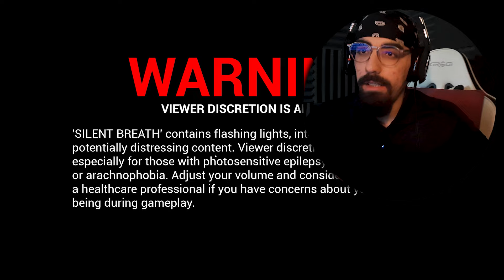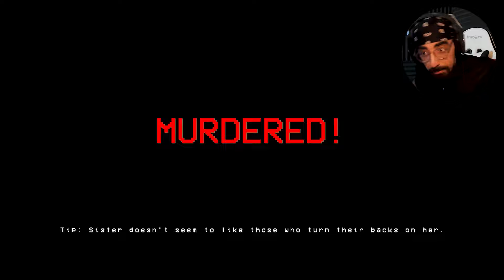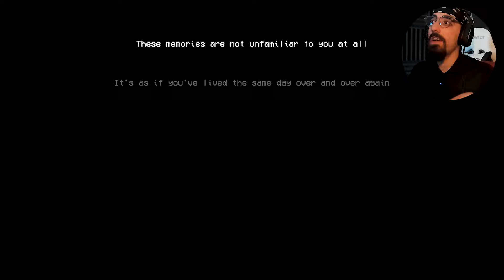اللعبة تستعمل الميكروفون💀تـتـنـفـس تموت ياهندي | Silent Breath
Eugh! Welcome to Silent Breath, If you scream, you restart. that's it.
An Unreal Engine 5 horror experience. Requires a microphone to play.
بمعنى تعيط تموت ، تتنفس تموت ، تضرط تموت ، تعطس تموت ، تضحك تموت